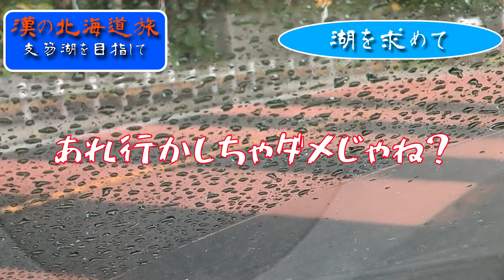北海道の暴走車やばすぎwww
ﾏﾓﾉﾊｼﾞﾂｻﾞｲｼﾀﾝﾔ

★以下再生リストで最初から順番に見れるよ！